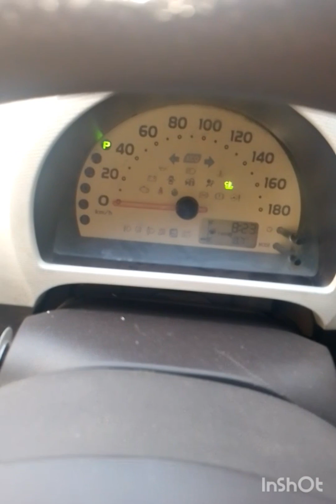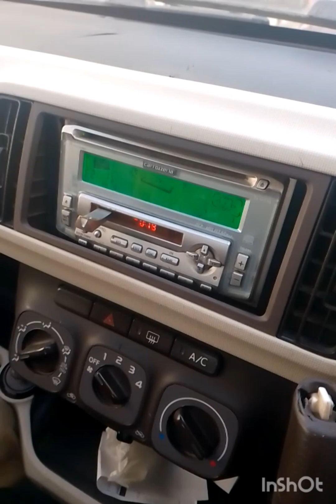Baitay NE duty Laga di sab ki/ daily vlog by Ruqqia Farukh